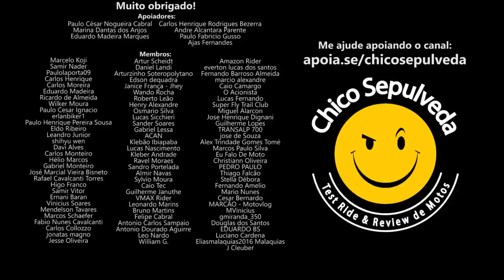Motor da Yamaha FZ25 não mudou NADA há 20 anos mas ainda vale a pena